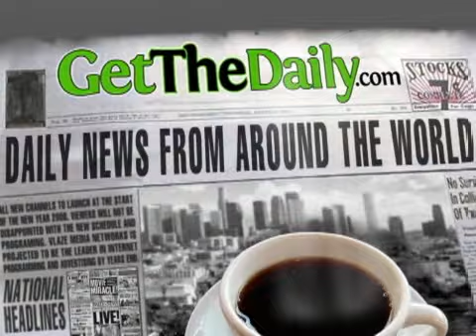Romantic period pieces and screwball comedies @ the box ...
Box Office News From Getthedaily.com - Your Online Source For News.

Hi everyone, I'm Andrea Rene for get the daily.com and its time to look at some upcoming new releases at the box office.

1. The Other Bolyen Girl
This movie is a period piece set during the reign of King Henry 8th in England, if you watch the Tudors you know all about Ann Boleyn. She is played by Natalie Portman in this flick which also stars Scarlet Johansson as Mary Boleyn, her sister. The King is played by Eric Bana, and poor him, he has to choose, well we all know he chooses Anne but its worth watching to see Scarlet and Natalie go at it. The critics are split on this one so I'd say see it!

2. Semi-Pro
Some of Will Ferrel's recent comedies have been lackluster for me, dont you agree? But this basketball comedy looks like he could be back on the top of the box office. Co-stars woody harrelson, Andre benjamin, Andy Richter, Will Arnett, and some other comedy favorites. Not much detail to the story line, will plays Jackie Moon, owner/coach/player of the Flint Michigan Tropics, a sad team that hopes to make it to the NBA.

3. Penelope (limited)
This filmed is being called a modern romantic tale, its the story of girl under a curse until she finds true love! Nothing new about that story line but it is pretty amusing to watch Christina Ricci prance on screen with a pig nose, considering she's got such a small cute nose in real life. This film also stars Reese Witherspoon and James McAvoy, and the critics are 50/50 on this one as well, so you'll have to find out for yourself!

Other movies opening in limited release this weekend include City of Men, Chicago 10, and Bonneville which stars Kathy Bates, Jessica Lange, and Joan Allen.

That concludes the box office preview. Hopefully you found something you'd like to see! For get the daily.com, I'm Andrea Rene, have a great weekend!